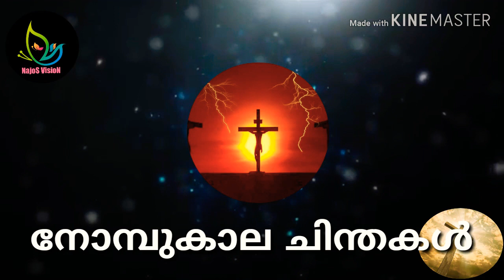Nombukalachinthakal/ Episode 16/ Fr. Jijo Konickal CST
Najos creation /edited by - Sojan cst